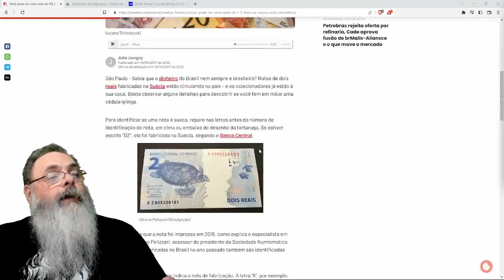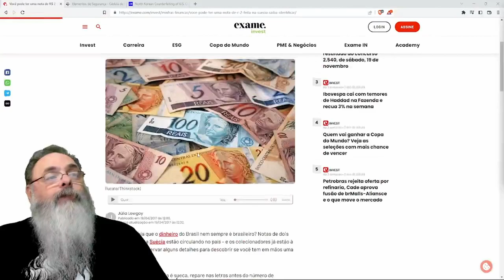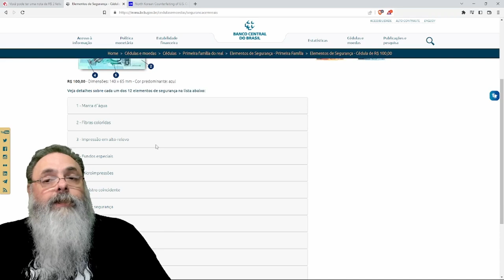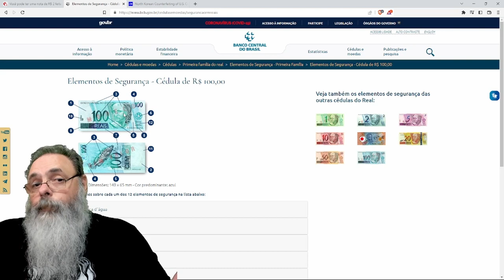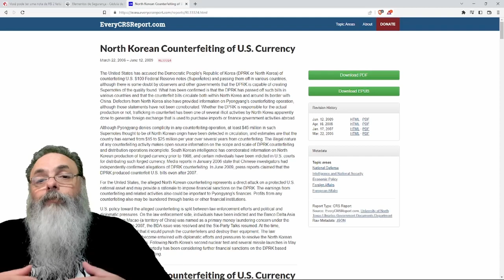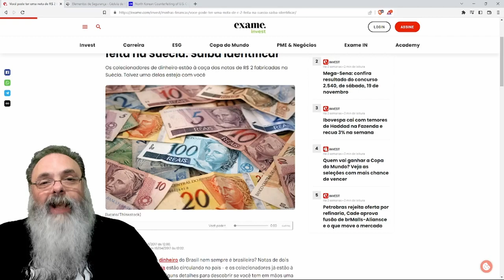SERÁ que VOCÊ TEM uma NOTA de REAL PRODUZIDA na SUÉCIA? E por que ESSE PAPELZINHO teria LASTRO?